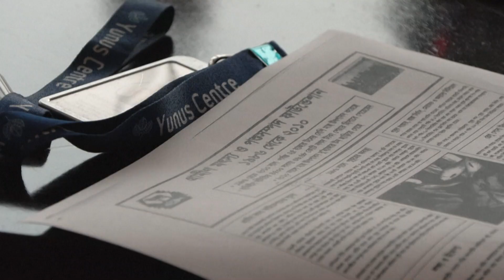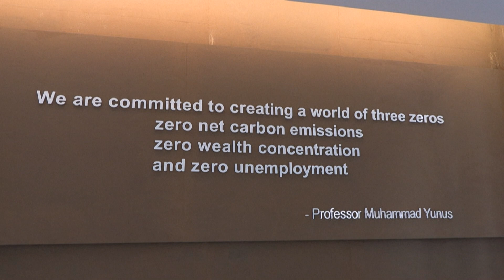Muhammad Yunus Faces Political Backlash in Bangladesh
Renowned Bangladeshi Nobel laureate Muhammad Yunus, celebrated for his transformative microfinance initiatives, finds himself embroiled in a political storm as he contends with mounting hostility from Prime Minister Sheikh Hasina’s government.